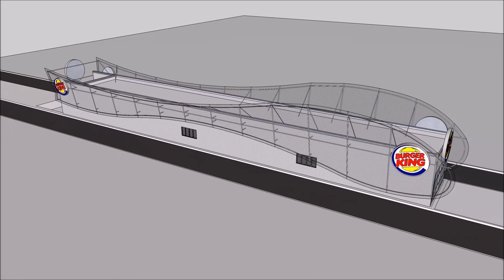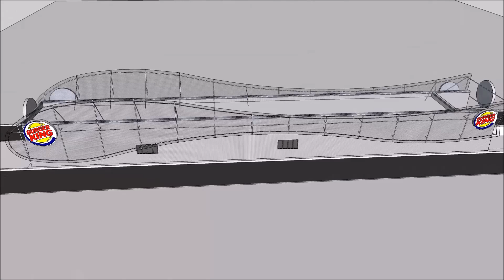Phillip D. Kunz Architects Inc. Proposed Fast Food Highway Concept 1: NJ Copyright 2017